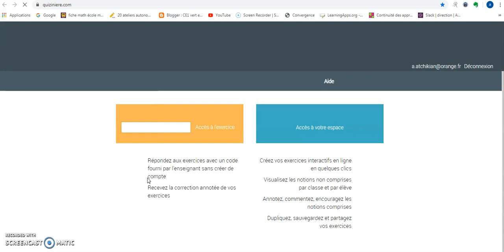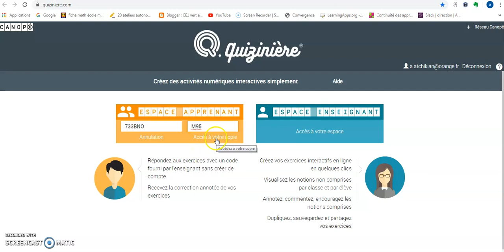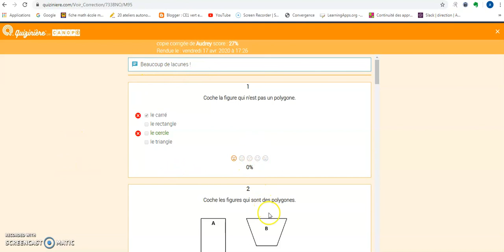explication quizinière récupérer sa copie